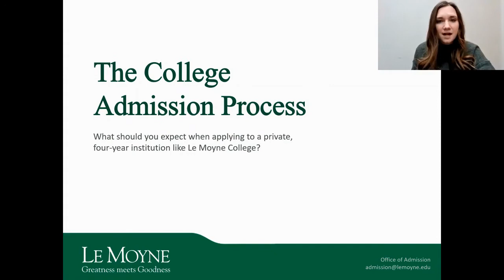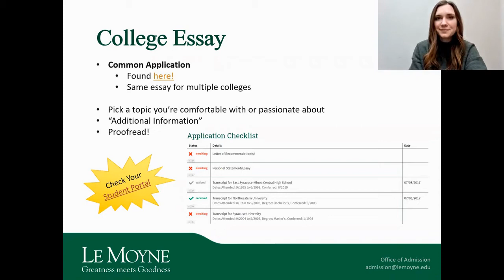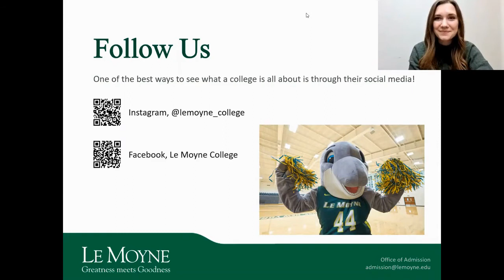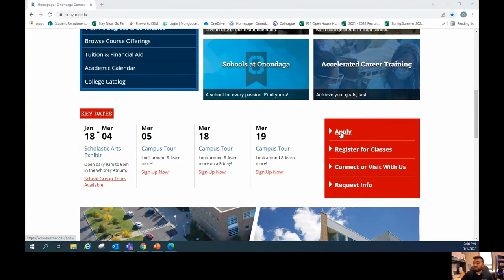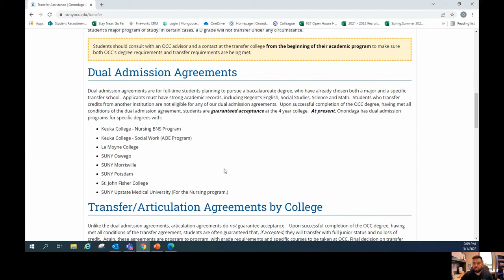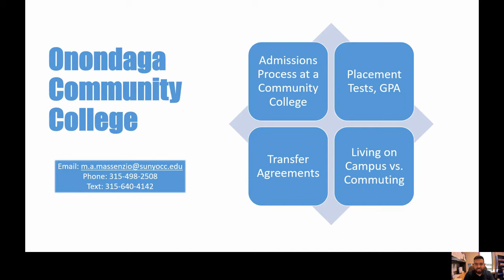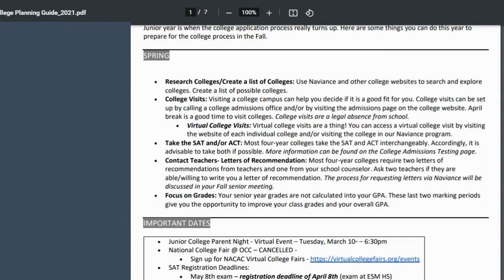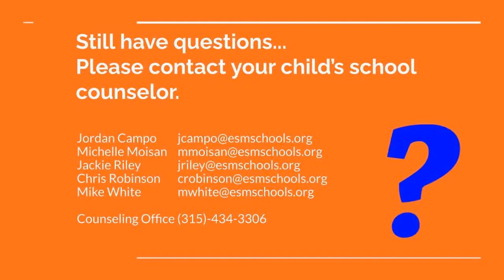11th College Planning NIght 2022